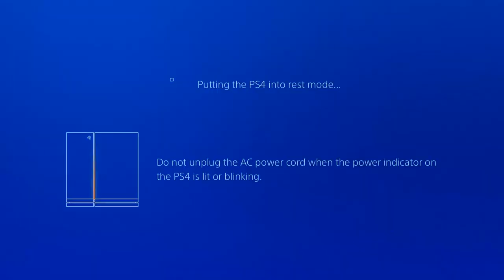Biggest Game of the Season -- Will Sharks Make Playoffs? - Super Mega Baseball 3 Franchise - Ep.17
The Super Mega Baseball Franchise is here! With 8 brand new teams our league is ready to continue baseball action as we get introduced to the Sharks today with our version of Opening Day.